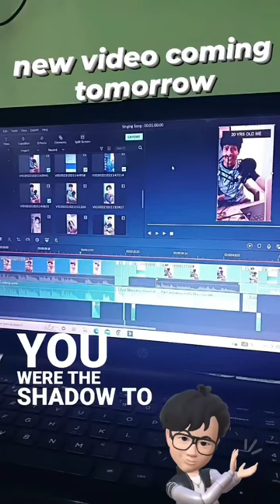Highlights Shorts - Henson Sahara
It's Status Video.

sports shorts for men
basketball shorts
running shorts
sports shorts
dress shorts
bermuda shorts
ladies shorts
short pants for men
jockey shorts for men
jean shorts
black shorts
swimming shorts
jockey shorts
biker shorts
booty shorts
adidas shorts
yoga shorts
sexy shorts
mens swim trunks
white shorts
swim trunks
workout shorts
cotton shorts
chino shorts
short leggings
puma shorts
dolphin shorts
pajama shorts
beach shorts
compression shorts
running shorts women
mma shorts
womens cargo shorts
hotpants
red shorts
h&m shorts
blue shorts
mom shorts
long shorts
pink shorts
summer shorts
nylon shorts
tennis shorts
leather shorts
athletic shorts
short shorts for men
knee length shorts
jean shorts men
spandex shorts
linen shorts
lounge shorts
jean shorts women
jersey shorts
white denim shorts
2 in 1 shorts
board shorts for men
green shorts
comedy
chhotu dada
natia comedy
stand up comedy
vadivelu comedy
chotu
hera pheri
comedy film
comedy cartoon
chhotu dada ki comedy
hindi comedy
chotu dada comedy
total dhamaal
dhamaal
kannada comedy
vadivel comedy
comedy show
odia cartoon
malayalam comedy
standup
chotu comedy
telugu comedy
hera pheri 3
vir das
comedy circus
comedy stars
comedian bharti singh
jabardasth comedy
kevin hart
double dhamaal
lovesick
best comedies
malamaal weekly
guddu ki gun
russell peters
sitcoms
romantic comedies
jajantaram mamantaram
the hangover
sexy comedy
bad santa
daddy's home
dark humor
comedy actors
the comedian
dirty grandpa
black comedians
dark comedy
velainu vandhutta vellaikaaran
tower heist
comedy couple
comedy tv shows
funny bones
best sitcoms
emmanuella comedy
monty python and the holy grail
absolutely anything
nathan for you
barely lethal
comedies on netflix
best sitcoms of all time
famous comedians
comedian munawar faruqui
let's be cops
citizen khan
british comedians
slapstick comedy
the birdcage
goodness gracious me
angie tribeca
blazing samurai
stand up guys
brigsby bear
mindhorn
the grand seduction
schitt's creek netflix
stand up live
happy time murders
best comedies 2020
paperbag shorts
youtube shorts
minecraft shorts
youtube shorts video
ytshorts
youtubeshorts
shorts beta
trakin shorts
shorts tiktok
tiktok shorts
shortsnoob
comedy shorts
short films comedy
telugu comedy short films
short comedy
short comedy movies
funny short films
short funny movies
comedy movies short
comedy movies short video
short films comedy hindi
comedy video short video
free fire comedy short video
best comedy shorts
funny comedy short video
hindi comedy short video
small comedy
odia comedy short video
best comedy short video
short comedy video 30 second
short films hindi comedy
comedy video in short
calvin klein shorts
camo shorts
black biker shorts
umbro shorts
high waisted jean shorts
black jean shorts
mom jean shorts
instagram reels
reels instagram
reels
new reel
funny reels
reality reels
tiktok reels
mridul madhok
funny instagram reels
funny reels